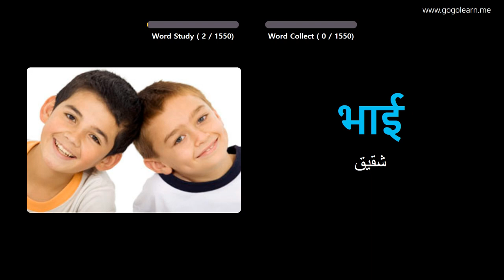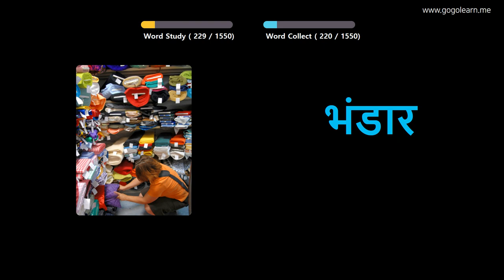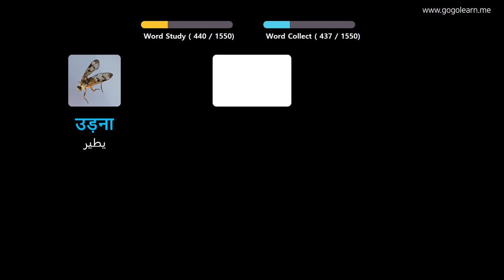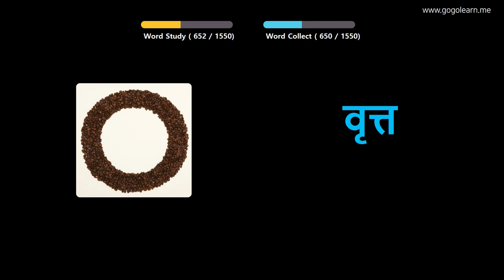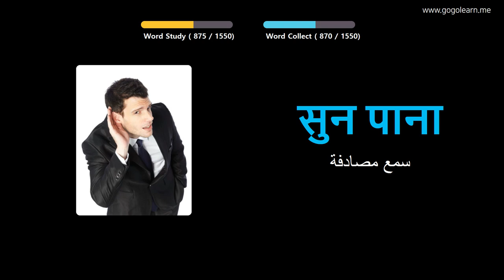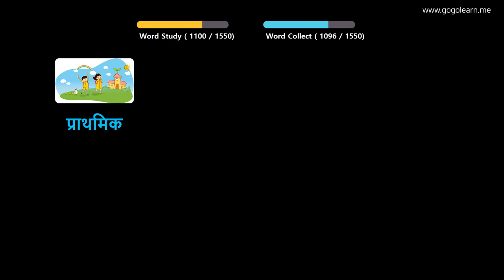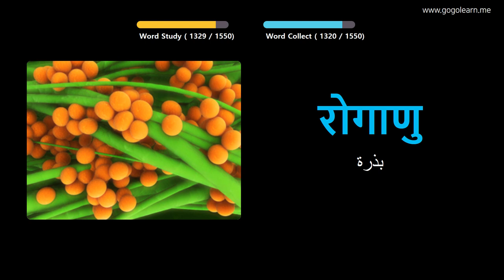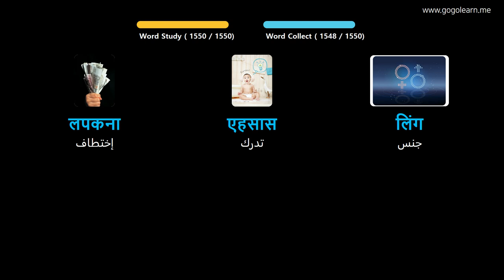تعلم الهندية بالصور |المفردات الهندية الأساسية | Golearn